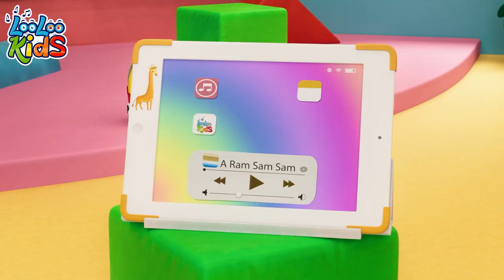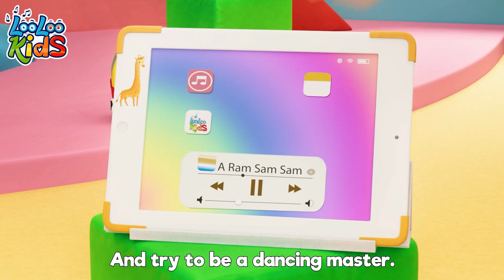Bath Song + A Ram Sam Sam and more Fun Kids Songs - LooLoo Kids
Splish - splash
Splish - splash
Splish - splash

Splish - splash
Splish - splash
Splish - splash

Splish - splash
Splish - splash
Splish - splash